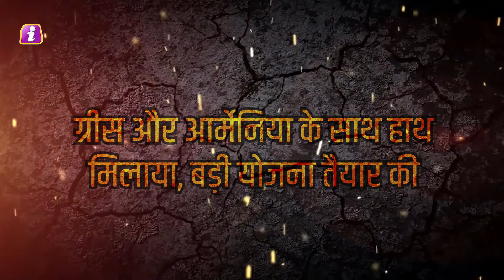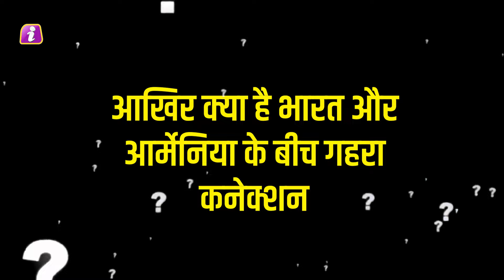ग्रीस के अथाह तेल और गैस भंडारों तक पहुंचा भारत ! भुमध्य सागर पहुंचा भारतीय युद्धपोत, टेंशन में चीन